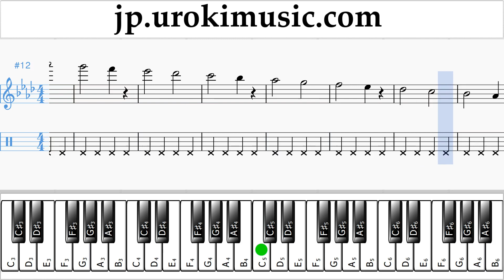ピアノレッスン （右手） Miley Cyrus - Malibu 楽譜 パート1 um-i799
ピアノレッスン Miley Cyrus - Malibu 楽譜 パート1 um-i799 第1部には練習問題が含まれています。これらの演習では、パート2の準備が整います コメントを書いて、レッスンをより便利にする方法を教えてください。